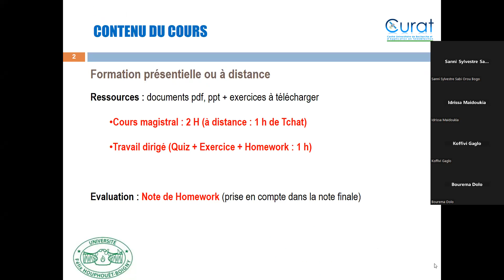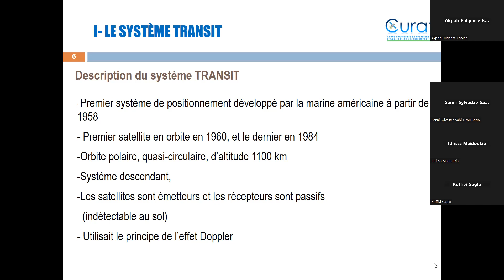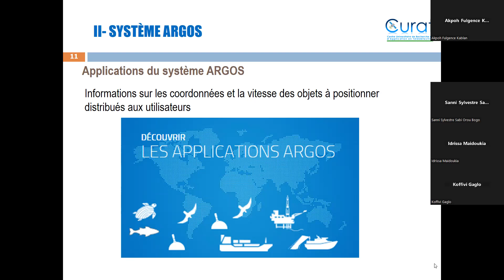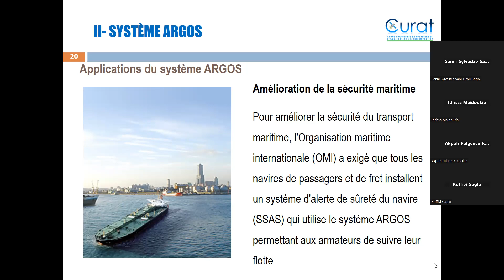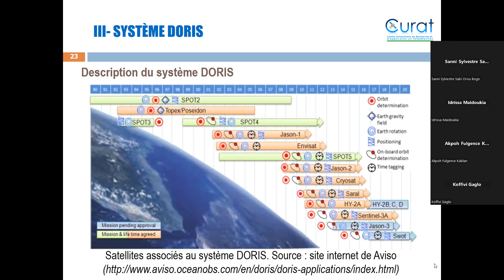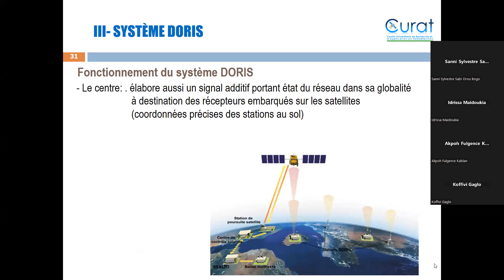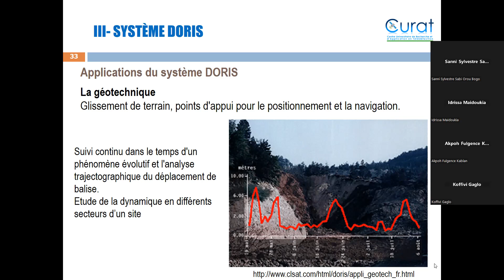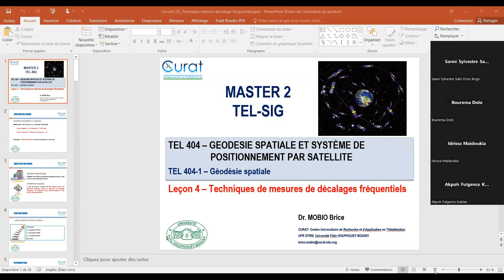Séances 3 partie 3 géodésie spatiale et orbitographie 2023